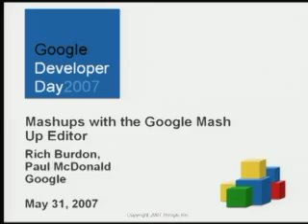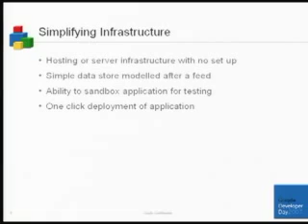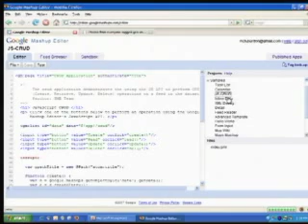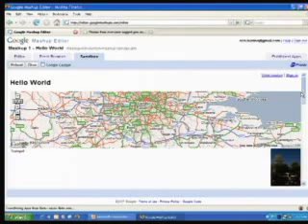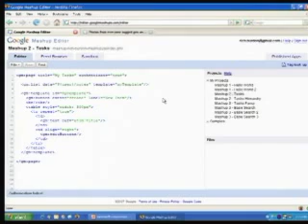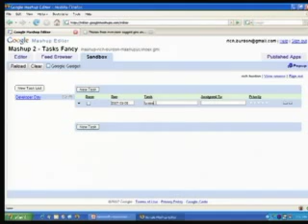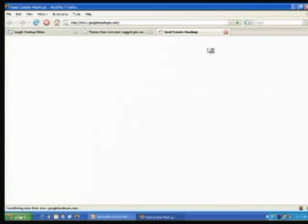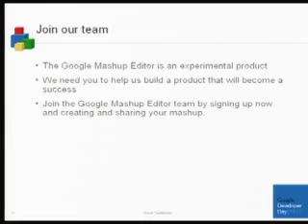Google Developer Day US - Mashups with the Mashup Editor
"Special Session: Mashups with the Google Mashup Editor
Rich Burdon, Paul McDonald
There are many feeds and services available to developers these days. How do you take those services and quickly take your mashup from idea to reality in just a few minutes? We'll talk about a method to quickly combine AJAX and feeds in this session. More details will be provided at Developer Day.

Speaker Bio:Paul McDonald is a product manager for Google's developer products, where his primary focus is on XML based web services and feeds. Paul is currently the product manager for the Google data APIs team. Prior to his work on developer products Paul spent his four years at Google on the Google Checkout and Google AdWords teams. Paul's 15 minutes of fame were realized when he appeared for a brief moment in Britney Spear's music video ""Crazy"".

Rich is the tech lead based in New York City. He has been working on browser-based applications at Google for the last two years. Previously, he founded two startups and has worked for Industrial Light & Magic, Sony Japan, and Goldman Sachs. Rich was the 1981 West Midlands Atari Ms. Pacman champion. "